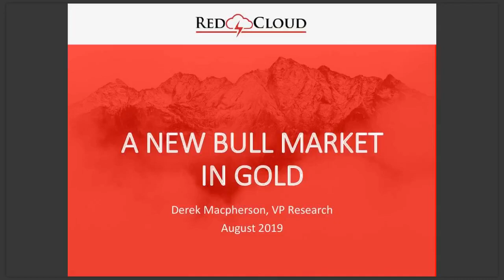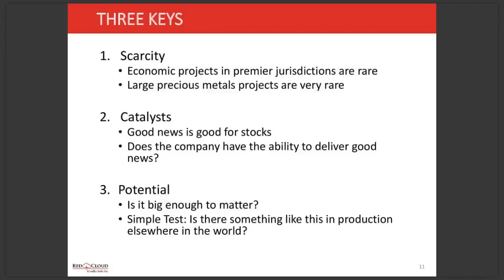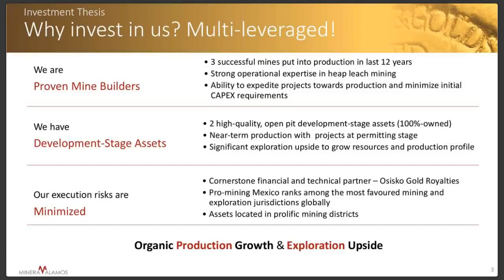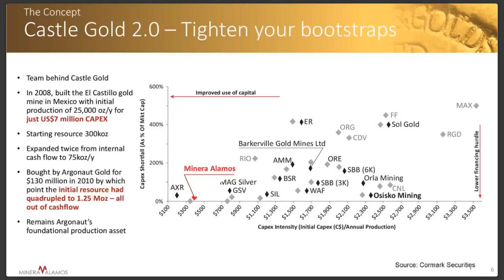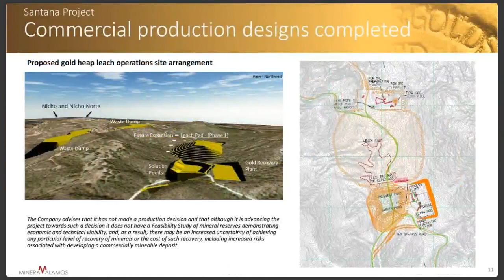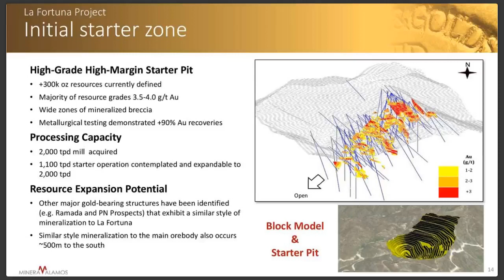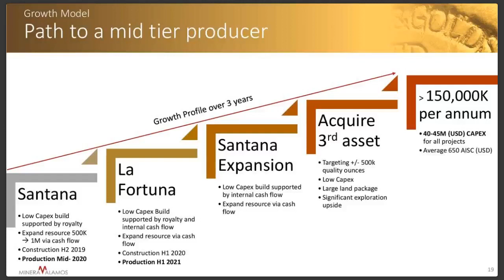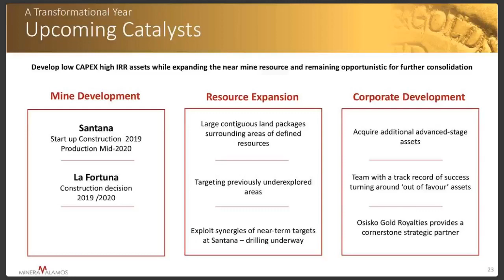Minera Alamos: ON THE PATH TO PRODUCTION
On August 15, 2019 at 2:00PM, we sat down with Doug Ramshaw and Derek Macpherson to discuss Minera Alamos’s exciting new development updates

ABOUT RED CLOUD FINANCIAL SERVICES:
Red Cloud is a full service mining finance firm that provides a comprehensive suite of services focused on enhancing our client’s capital market brand and improving their access to capital.

RED CLOUD’S MISSION STATEMENT:
Our Mission is to help our clients navigate the ever changing paradigm of the Capital Markets by offering a diverse suite of services. Our team of industry professionals works with our clients to create custom solutions designed to meet their individual needs.

RED CLOUD’S SERVICE OFFERINGS
Corporate Advisory  •  Research  •  Investment Banking  •  Media Strategy •
Marketing/Distribution  •  Investment Opportunities  •  Online Advisory

Sign up for our free Research Portal and get exclusive access to all of Red Cloud's Initiation Reports, Corporate Updates, Production Results, Financial Results, Site Visits, Thematic Reports & more:

Want to get regular updates on mining webinars, research notes, news, investment opportunities, exclusive events & conferences?